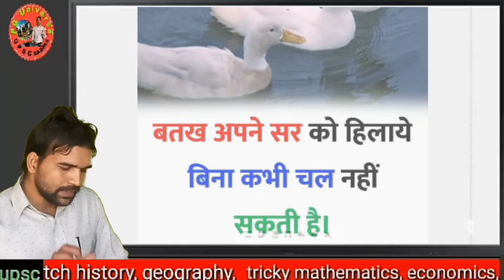Hen and Cow based questions Complete Concept + Questions By Pushpendra Gautam Sir FOR CGL, CHSL,CPO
about me

   everyday

about video

Algebra Complete Concept + Questions By Pushpendra Gautam Sir FOR CGL, CHSL, CPO, CDS, CAT & RAILWAY EXAM